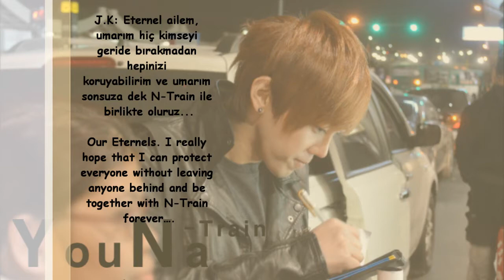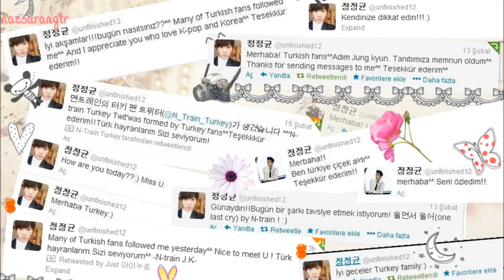:3 @unfinished12 Happy Birthday Jung Kyun! 생일 축하합니다 정정균!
Kaynaklar: N-Train Fancafe, N-TrainSG, muilla, Jung Jung Kyun's Twitter,